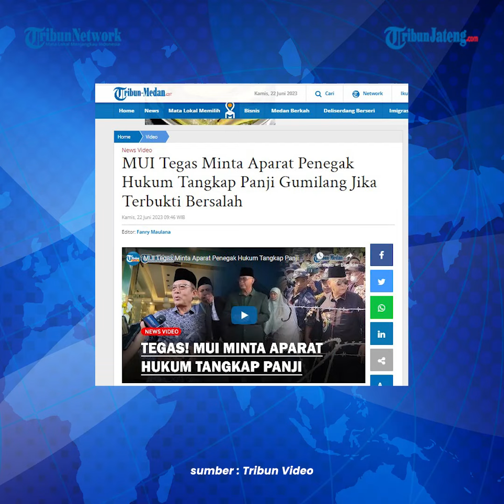Puluhan Ulama Tasikmalaya Bersikap Tegas Minta Panji Gumilang Ditangkap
Puluhan kiai dan tokoh di Tasikmalaya menyatakan sikap atas kontroversi di Pondok Pesantren Al-Zaytun.

Mereka menilai pimpinan ponpes yakni Panji Gumilang mengajarkan kesesatan.

Para kiai pun mengutuk keras ajaran tersebut dan meminta agar Panji segera ditangkap.

Pernyataan sikap itu disampaikan Ustaz Yanyan Albayani, di Ponpes Al Muzanni, Kota Tasikmalaya.